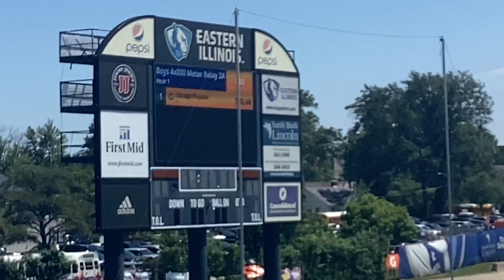GS 2024 4 x 800M Relay